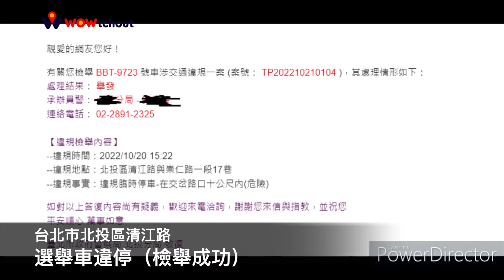2022九合一選舉，選前指南